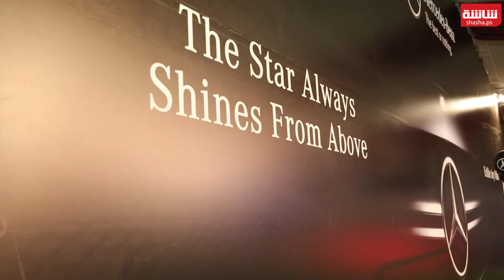Shasha News |فعالية كأس العالم لشركة غرغور وكيل مرسيدس بينز برام الله فندق الجراند بارك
فعالية كأس العالم لشركة غرغور وكيل مرسيدس بينز برام الله
فندق الجراند بارك
* شاهد الفيديو :